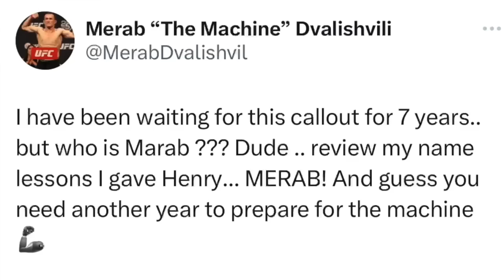Swimming With Merab Dvalishvili For Sean O'Malley Fight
Outside in the freezing rain, Merab Dvalishvili swam with Helen Yee. He also spoke to her about his cardio, the infamous hotel pool video, Sean O’Malley calling him out on X, buying O’Malley flowers, how to pronounce his name, training with Aljamain Sterling, what he likes to eat before a fight, his favorite food, Henry Cejudo coming out of retirement, how he never wants to retire, what he likes doing for fun when he’s not training, and more.
Outro Beats/Instrumental Music By: Akeem Muzik Beatz